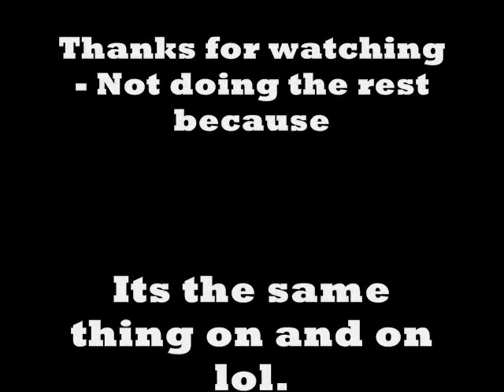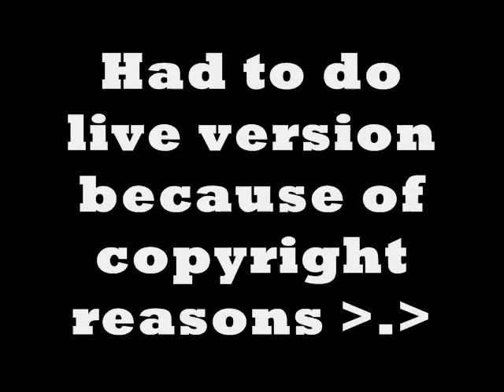Pantera - Fucking Hostile Rsmv | Darkm00nasa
Its not that i didnt want to finish its just that theres no point its the same thing OVER AND OVER AND OVER lol tell me what u think new rsmv coming soon :) — -=-=-=-=-=-DISCLAIMER-=-=-=-=-=- [If you use this, please credit darkm00nitalian1] RuneScape is a registered trademark of JaGeX Limited. All comments by others are their own and I do not take responsibility for their actions. Consider this, free advertising -=-=-=-=-==-=-=PAY NO ATTENTION TO ANYTHING BELOW THIS LINE I MEAN IT!-=-=-=-=-=-=-=-=-=- epic sweet ags zgs sgs bgs owned tehnoobshow fally varrock zammy sara epic fail pwnage pk pvp mechscape ownage sosolid2k yo momma fred fat kids are funny lol if ur readung this its so this vid will pop up in more searches so yea back to what i was doing mithzan maxboison Charlie bit my finger again! lmao epic failure i love chicken robot chicken mouse how to kill a spy wtf? i will dace with u woohoo! (more)